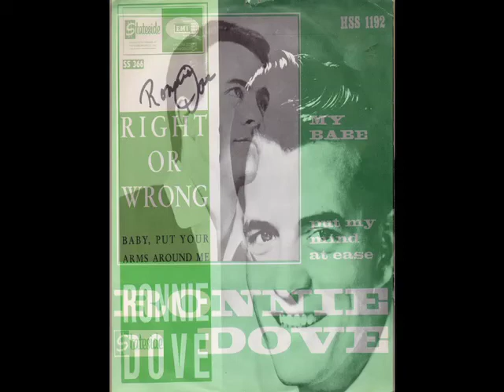Complete Ronnie Dove Interview - 9-15-14 - Eddie Winters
Born in Herndon, VA, Ronnie began his singing career in the clubs of Baltimore. He formed a group, The Belltones, and they played Baltimore and the East Coast for four years. In 1959, they recorded their debut single “Lover Boy” as well as a cover of the Buddy Knox hit “Party Doll” before Ronnie went solo with Diamond Records. His first solo single, “Sweeter Than Sugar” appeared in 1964 to no fanfare. Later that year “Say You” was released and earned Ronnie his first chart record. The next single, a cover of Wanda Jackson’s “Right Or Wrong,” put him into the Top 20. In 1965 he had 5 chart singles and after just three albums Diamond Records released a “best of” collection. More hits came in 1966 and 1967 but the pop success began to fade. He signed a new deal with Decca Records in 1971 and pointed his career in a more country oriented direction. Although he moved to some smaller, independent labels throughout the 1970’s he still continued to record. He opened his own club in Baltimore and his fans were able to see him perform through the 1980’s. He eventually re-signed with Diamond in 1987. Dove continues to perform in the Baltimore area and nationwide.

Avaiable on iTunes and Sticher.